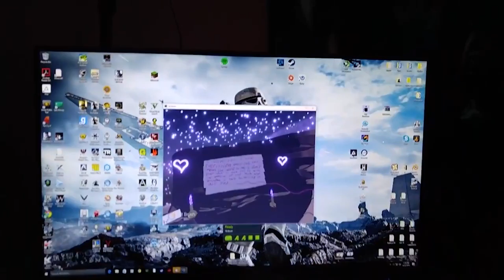#7 Новости виртуальной реальности: обзор новинок в сфере игр и гаджетов.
Хотите знать все о последних новинках в сфере виртуальной реальности и видео игр? Обзор последних достижений современной компьютерной техники и рецензии на свежайшие игры в новостях от 3D-VR!

1. Gran Turismo VR
Все, кто уже сделал предзаказ на PlayStation VR в предвкушении не только самой приставки, но и новой игры для нее, новость для вас! Это будут гонки Gran Turismo! Судя по трейлеру виртуальный гоночный симулятор действительно заслуживает внимания. Графика улет, детали гоночных машин проработаны до мелочей, да и трассы - сплошная красота. Игру сейчас доводят до ума, создатели заявили, что планируют сделать Gran Turismo идеальной к официальному релизу 15 ноября. Будем надеяться, что реклама окажется не хуже самого симулятора.

2. Blue Effect
Не останутся без новинки и обладатели шлемов HTC Vive. Уже в следующем месяце на steam появится новый футуристический хоррор Blue Effect! В переводе - «Эффект голубизны». Даже страшно подумать, кто будет за вами бегать по темным коридорам. Создали игру парни из Чехии. Это шутер, в котором придется мочить стремных мух, биомеханических тварей и прочую нечисть. Ну, а путь несчастному освещает голубой шар-поэтому такое название.

3. Dead or Alive Xtreme 3 Event Paradise
Пока обладатели HTC Vive ждут хоррора «Эффект голубизны», создатели игры  Dead or Alive  предлагают потрогать симпатичных анимешек за филейные части. Для профилактики. В VR адаптации игры появилась довольно пикантная опция, при помощи которой можно немножко подразнить девушек. В ответ они будут тока пищать и отмахиваться. Вообще выход игры в виртуальном режиме - настоящее событие для любителей подобных приложений. Это файтинг, в котором девушки соревнуются друг с другом и выполняют разные задания. А иногда когда у них хорошее настроение - даже танцуют стриптиз. Пока  новая версия Dead or Alive Xtreme 3 выйдет только в Японии. Но скорее всего горячую игрушку можно будет нелегально скачать  и в других странах.

4. Tilt Brush
 С такими анимешками можно проводить целые сутки напролет. Но ,а  если вы уже нашли себе не виртуальную, а реальную девушку, то вот вам способ ее удивить. Как, например, этот парень. Попросил девушку поиграть в игру, а на самом деле включил приложение Tilt Brush, где заранее нарисовал открытку с предложением руки и сердца. Такой необычный подход даме понравился!
Да я выйду за тебя!
Кстати, звать замуж виртуально - в последнее время тренд. Видимо, потому , что отказать после такого предложения не возможно и дело точно закончится свадьбой.

5. Tvori
Ну, а если Вы считаете, что способны нарисовать не только открытку, а целый мультфильм не проходите мимо приложения Tvori. Это специальная программа для создания анимации. Причем сделана она нашими российскими разработчиками. При помощи Tvori можно творить все, что пожелаешь, да еще и записывать действо в режиме смешанной реальности. Если любите рисовать – то залипните на пару часов точно.  Tvori  уже можно скачать в стим за 40 долларов. А это просто песня, чтобы вы не забыли, как называется приложение!

6. The Carv
А теперь, новость для тех, кто не умеет ни петь, ни рисовать, ни даже кататься на лыжах. Последнее легко исправить.  В мире появился тренер-стелька! Да-да вы не ослышались это специальная стелька, которая учит вас кататься на лыжах. Тренера –стельку зовут The Carv и при помощи датчиков он отслеживает положение ваших ног и сообщает, что вы делаете не так. The Carv пока дает команды на смартфон, позже стельку оборудуют виртуальными очками для лыжников. Комплект из двух штук на обе ноги стоит 300 долларов. Это куда дешевле, чем личный тренер. Многие кто уже попробовал чудо техники уверяют, что стали кататься лучше.

Это были все новости виртуальной реальности на сегодня. Всем пока!